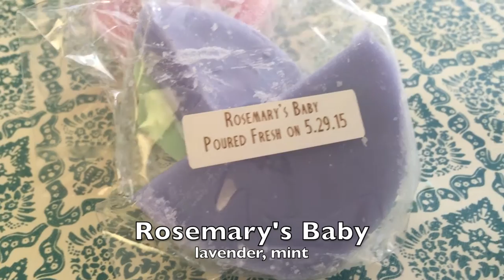Melt Vlog #3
Here's what I melted previously in the week- video was postponed to figure out a microphone set up (get excited. not...haha) I found a new favourite this week, don't you love when that happens and you have an excuse to hoard yet another scent?

I'm hoping this will mean lots of fun (and by fun I mean moderately stimulating) projects in the future.